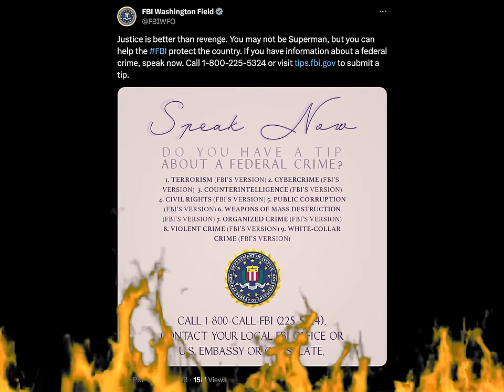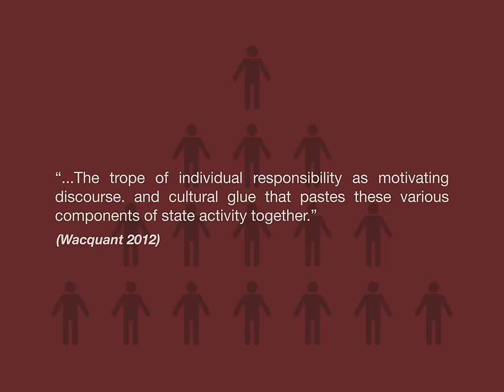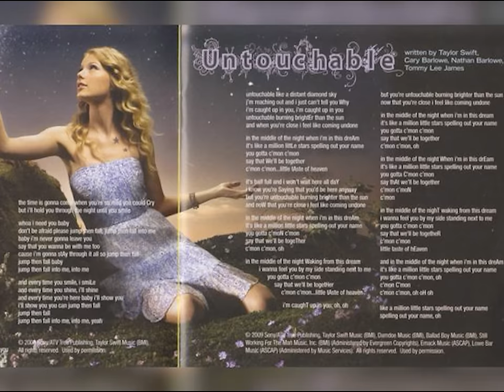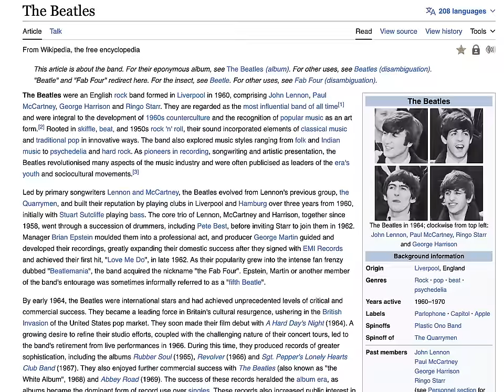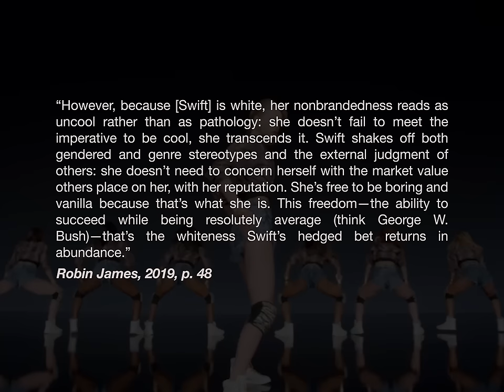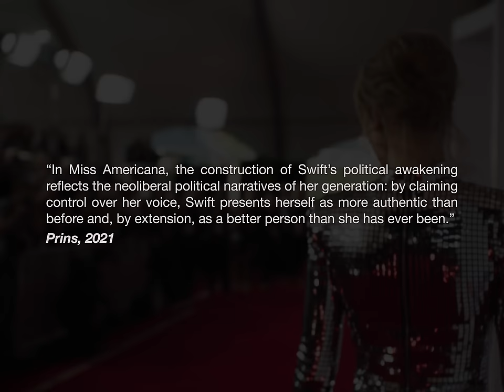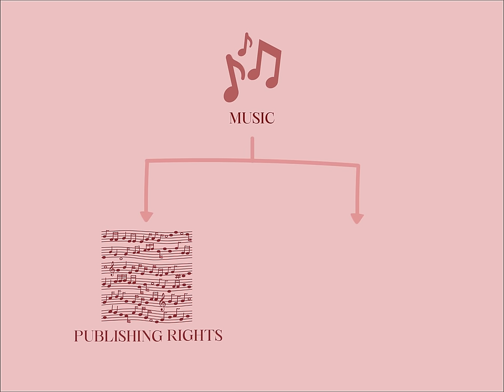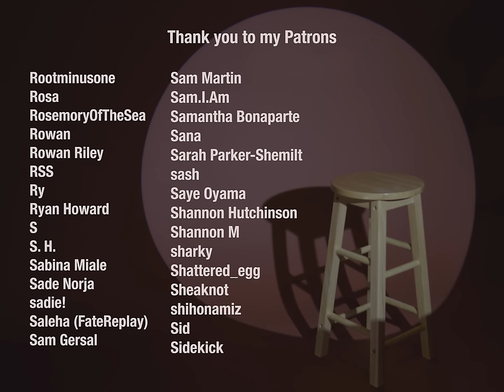This Video Isn't Just About Taylor Swift. It's About You.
Break through the algorithm by using my to stay informed on breaking news, compare coverage and avoid misleading media narratives for as little as $1/month for their pro plan or for a limited time receive 30% off the Vantage plan to receive unlimited access to all the best features such as the Blindspot Feed.

This is a video essay about Taylor Swift. And You.

Chapters:
00:00:00 Intro
00:02:40 Ground News
00:04:42 Intro Continued
00:06:06 Beginnings: Part 1: 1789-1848
00:09:33 Beginnings: Part 2: 1989
00:42:32 Transitions
01:27:43 Fall
01:33:05 Repair
01:56:31 Renaissance
02:00:59 Why
02:12:49 Ok, Now I Get It

Featuring the Voice Talents of:

Mia Cole @miacole
Rowan Ellis @HeyRowanEllis
Neil and Sarah of The Leftist Cooks @TheLeftistCooks
Corry Will @notcorry
Jessie Gender @JessieGender1
Hbomberguy @hbomberguy

Reem
Morgan K
Dee Quintero

[NOTE: Focus Group Voice Actors are NOT the participants themselves.]

Alex Cadillo
Kimmy Giggler
Ashby A
Jesse Brandt: @_jessebrandt_

Giselle Santos
Chadwick Miller
Gali Juran
Matt